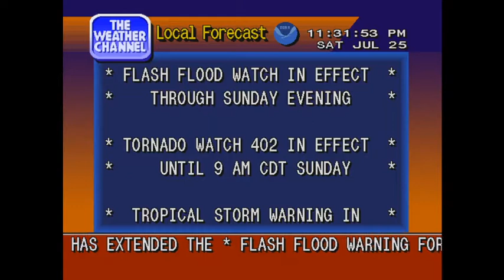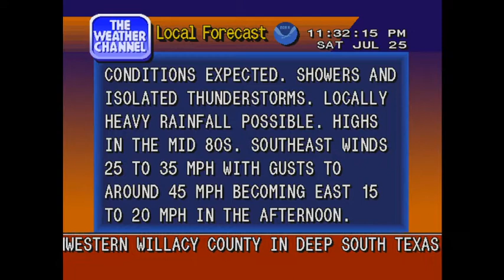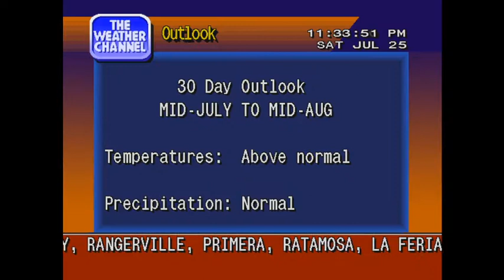Drenched in Deep South Texas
As Hurricane Hanna continues to make its way southwestward across
Deep South Texas Saturday night, parts of the region are experiencing torrential rainfall, with areas in the Rio Grande Valley experiencing the worst of the heavy rain.